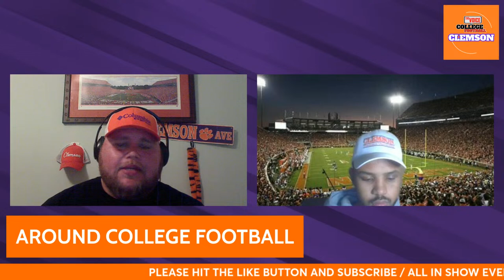ALL IN SHOW 64 / Clemson Tigers LIVE 90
2:46 - Show starts
8:47 - Dabo Spring Update Interview
13:40 - Injury Report
23:42 - Orange vs White Team Rosters
39:14 - Spring Game Preview
1:41:18 - Around College Football
1:57:52 - Listener Questions